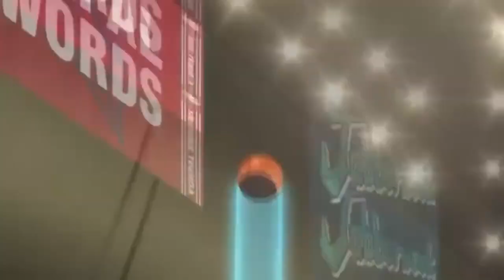Kuroko no basket amv blue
Song = blue by eiffel 65 (kny factory remix)